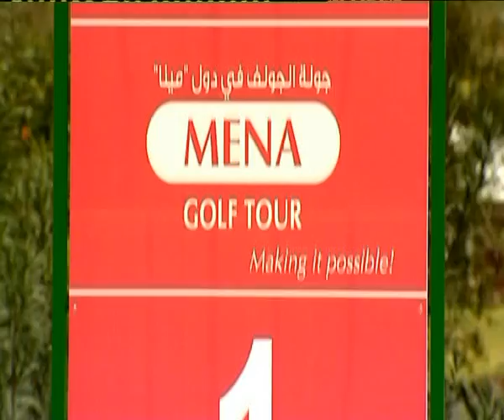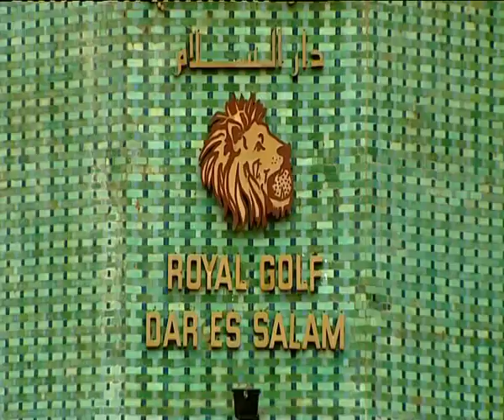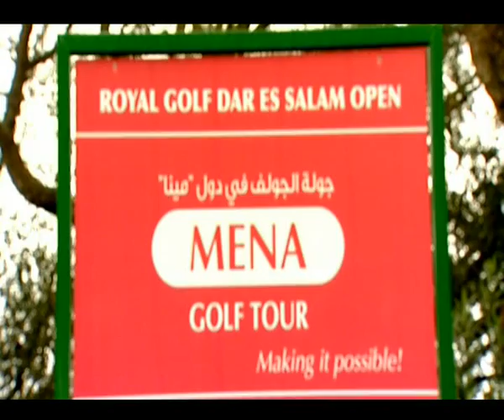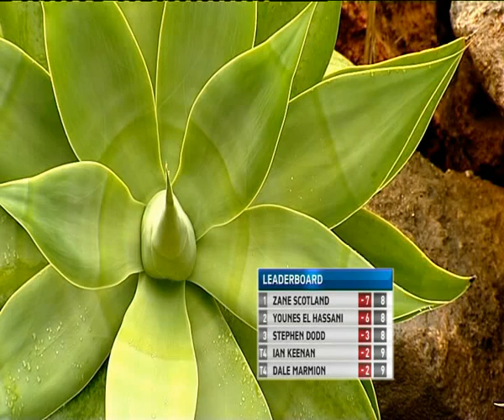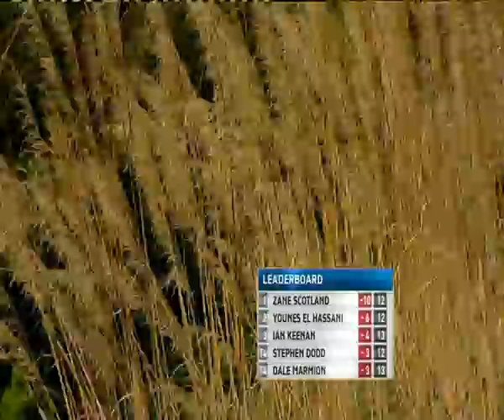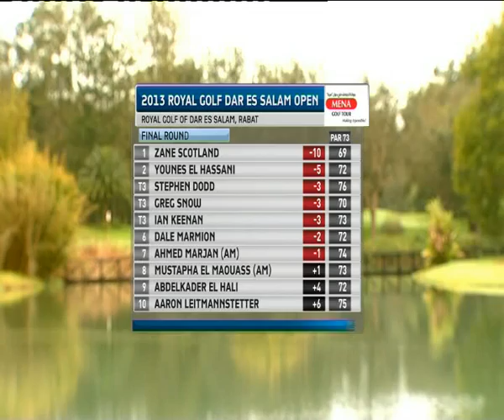MENA Golf Tour's Royal Golf Dar Es Salam Open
Royal Golf Dar Es Salam, Rabat
11th March - 14th March 2013